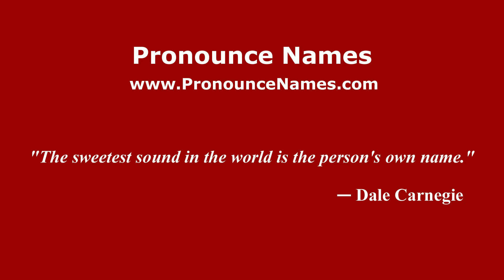How do you say Marco Granados in Mexico (Mexican Spanish)? - PronounceNames.com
How do you pronounce Marco Granados in Mexico? For more information about Marco Granados, such as gender, origin, etc.,